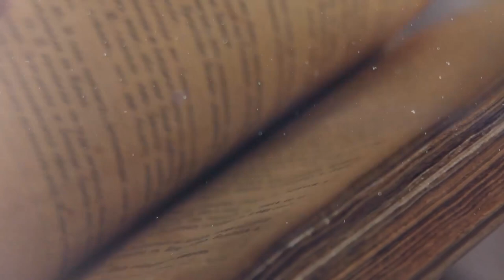The Chilling Reality Behind One Of The Most Convincing Ghost Photos Ever Taken